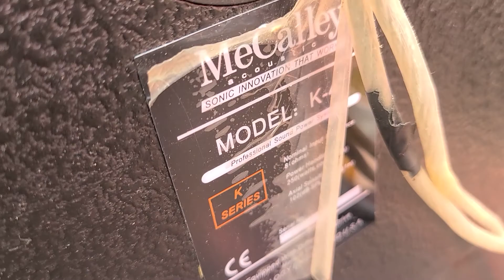매컬리 K-4 10인치 중고노래방스피커